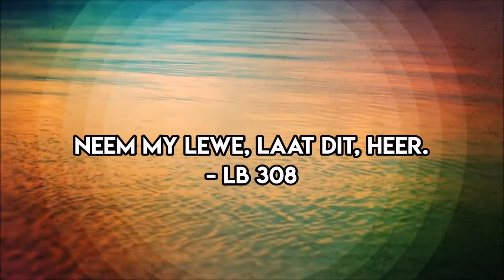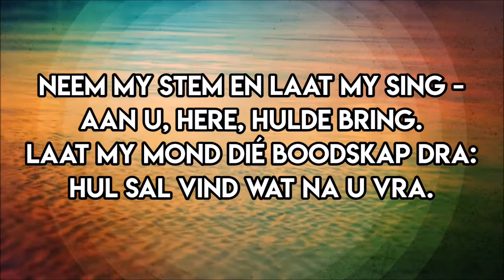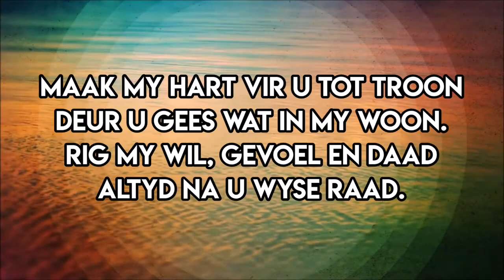Erediens 01 Nov 2020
Ds Christo Weideman
1 Petrus 2: 9-17
Die ABC van ' lewe" in "Babilon"